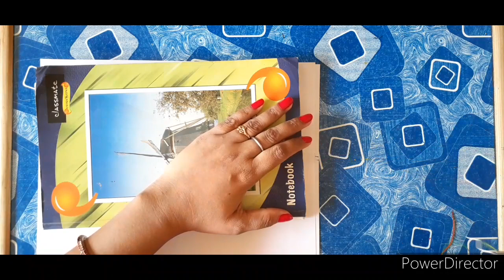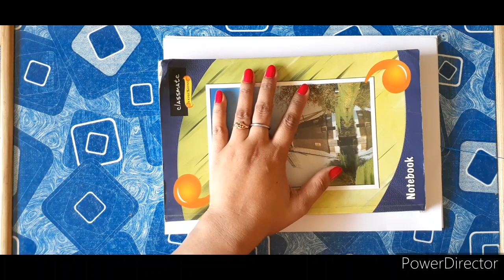Thread painting|Thread painting for kids|Fun activity idea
About this video:

Aaj ki is nayi video me hamne thread painting sikha.Ye painting bachcho ko karna bahut pasand aata hai ise aap bhi try kare.